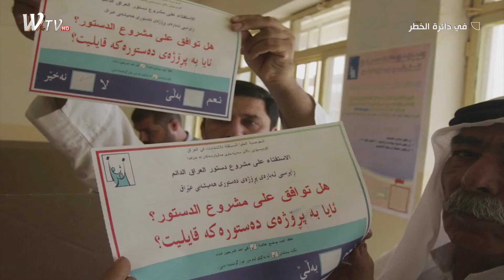تقرير .. العراق .. تقسيم قيد التنفيذ